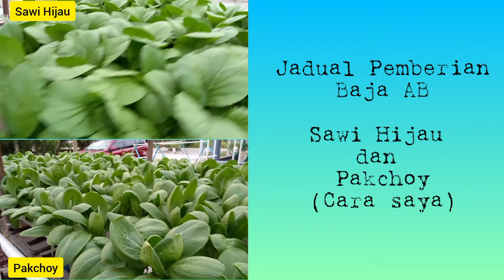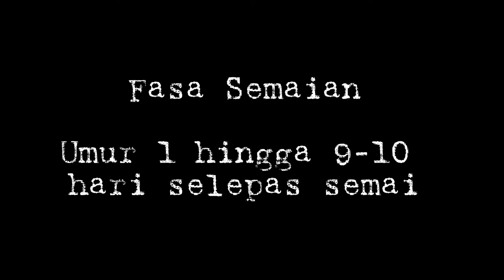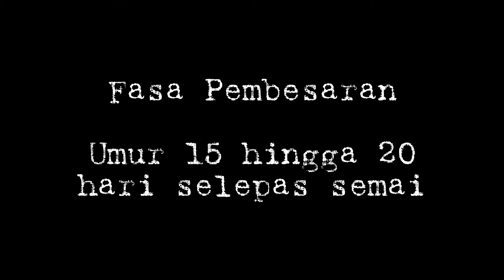JADUAL PEMBERIAN BAJA AB | SAWI HIJAU & PAKCHOY (cara saya)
Assalamualaikum

Video mengenai jadual pemberian baja AB untuk tanaman sawi hijau dan pakchoy secara hidroponik

1. Baja AB

2. TDS meter
Check out 3 In 1 LCD Digital Water Quality Meter Test Pen TDS EC PPM Water Purity Tester for RM17.80. Get it on Shopee now!